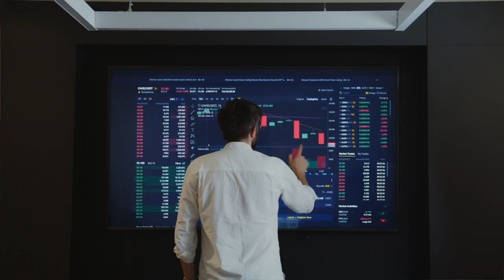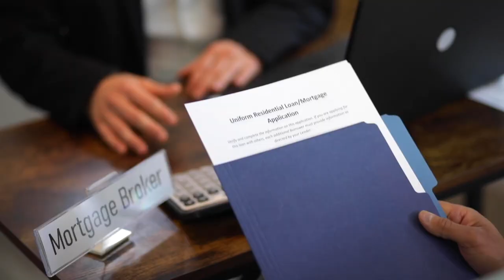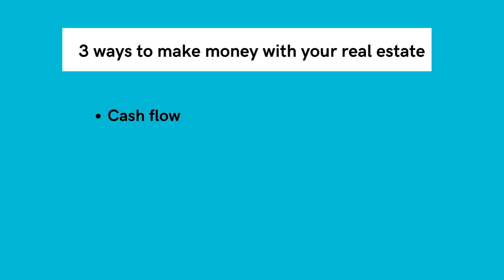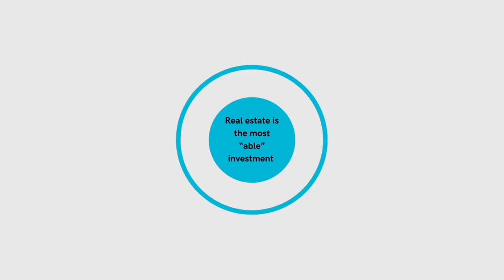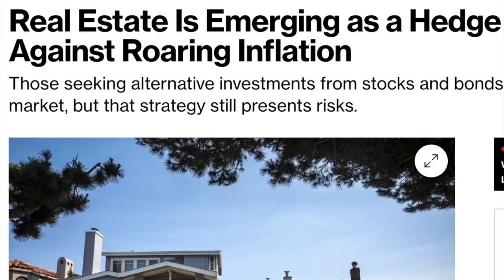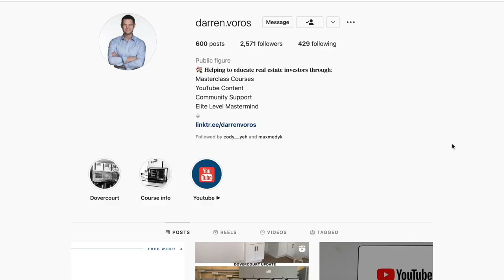Why Investing In Real Estate Market Is Better Than Stock Market.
Time Map
00:00 in the video
00:21 why investing in real estate is better than the stock market
01:14 real estate is the most “able” investment
01:20 rentable
01:40 leverage able
02:09 taxable
02:31 tangible
02:44 improvable
04:46 why real estate might not be a good investment
05:21 darrenVoros.com
05:30 redidevelopments.ca

Darren Voros